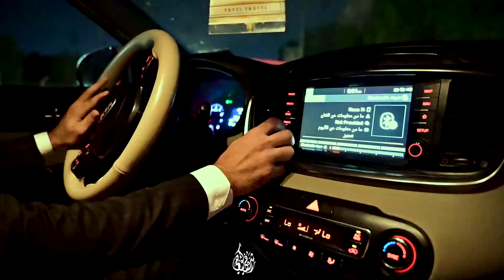شوفو العريس شسوه بالعالم /بس تابعو عرس الحب صافي الف مبرووووك